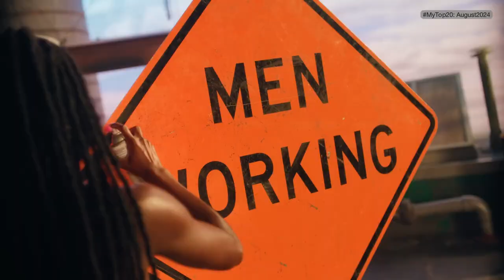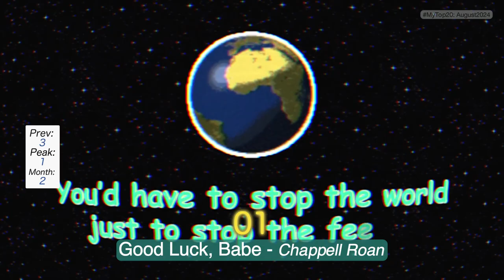My Music Top 20: August 2024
The most played songs in my devises are in this list... Sorry for the good taste or not  :v

I don't make video ranks to get income, it's just for fun.